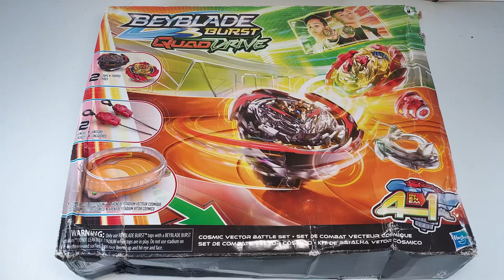Unboxing First destruction Befyre of India on YouTube! Beyblade Overdrive set